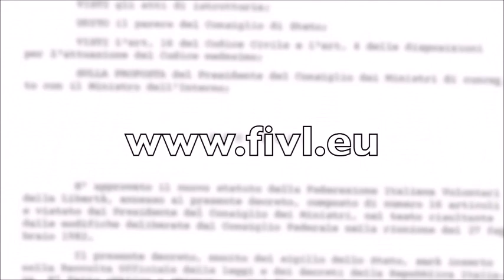La FIVL partecipa a RaccontiamolaResistenza: ecco il Presidente Tessarolo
La FIVL Federazione Italiana Volontari della Libertà aderisce alla maratona del 25aprile di RaccontiamolaResistenza: ecco le parole del Presidente Francesco Tessarolo.